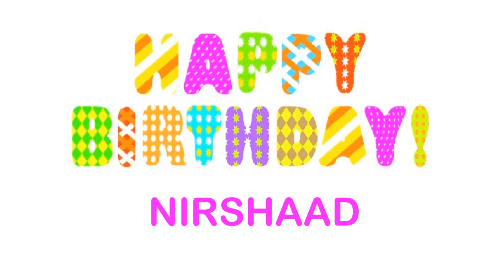Nirshaad wishes Mensajes